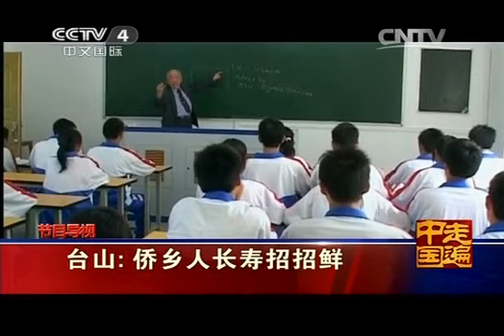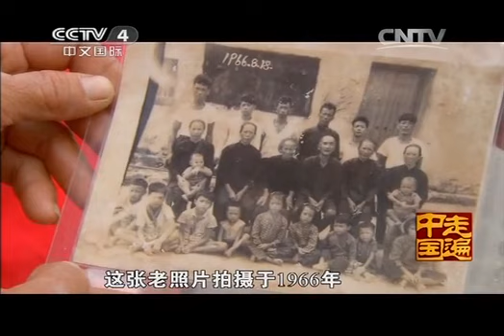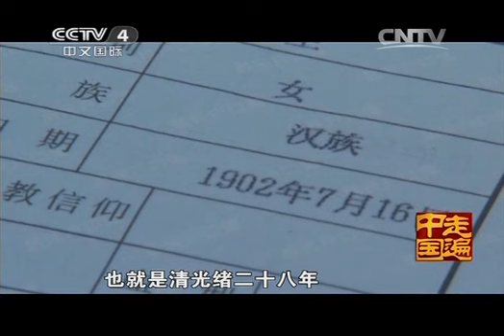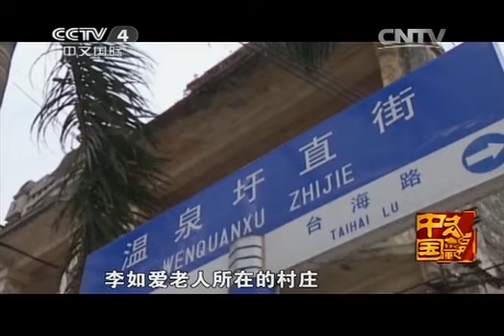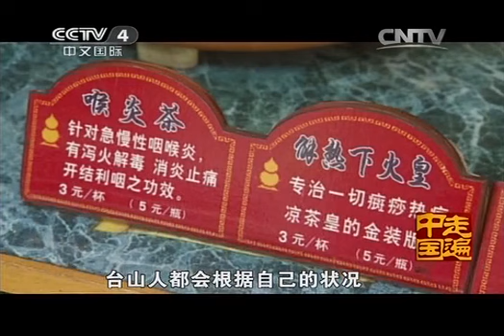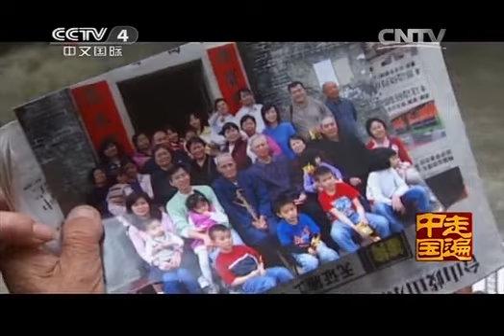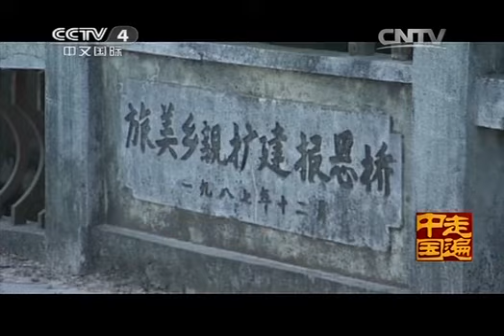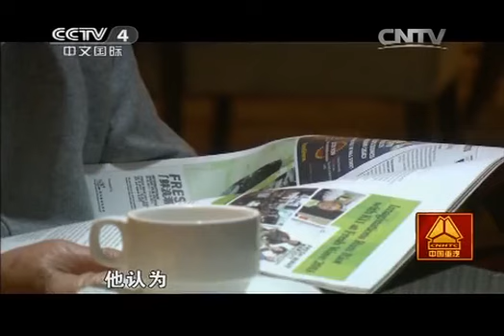20141208 走遍中国 系列片《养生福地》（2）台山：侨乡人长寿招招鲜